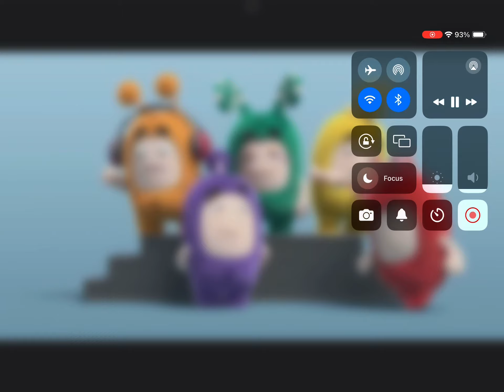Oh no fus needs glasses more/oddbods funny cartoon